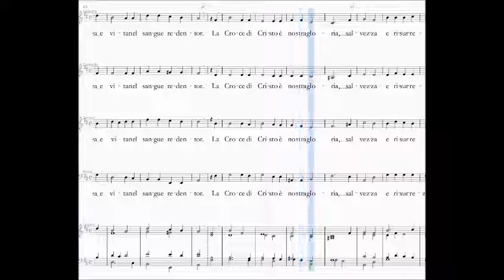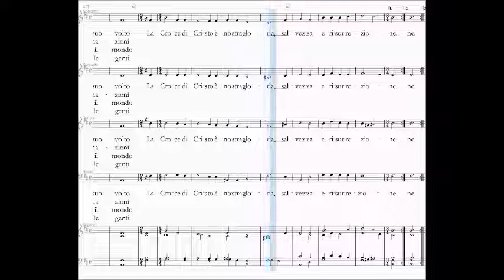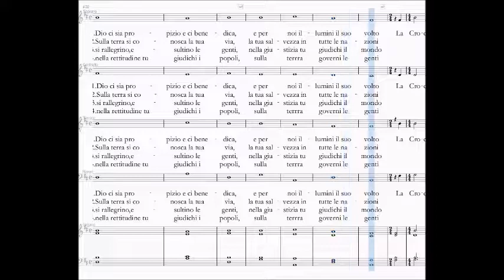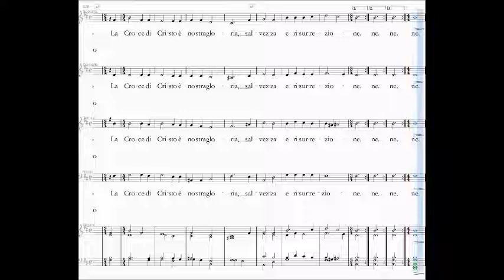D. Stefani - In te la nostra gloria, Spartito per Basso